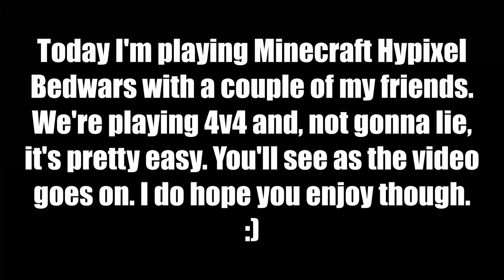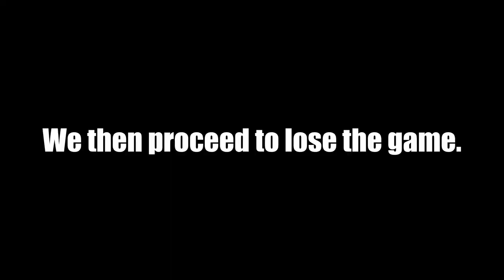Being Toxic in 4v4 Bedwars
My friends and I got on a winning streak in 4v4 Hypixel Bedwars... and it's safe to say that we let that streak go right to our heads.

It helps me out a ton and I do truly appreciate it!